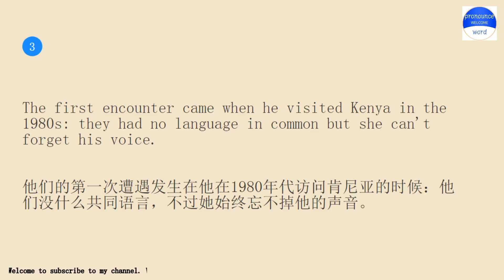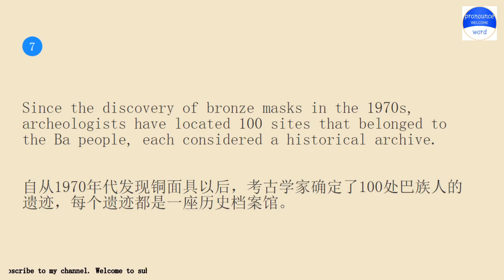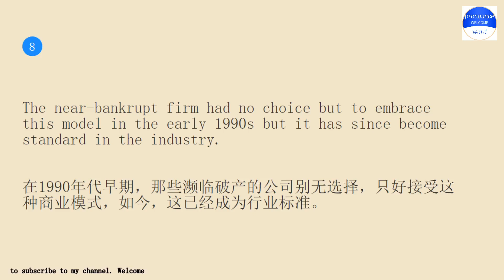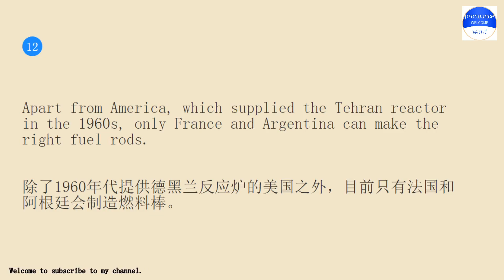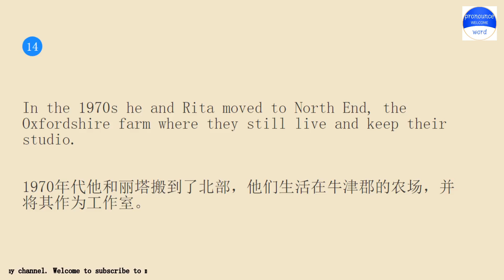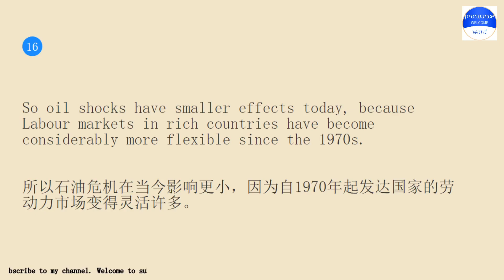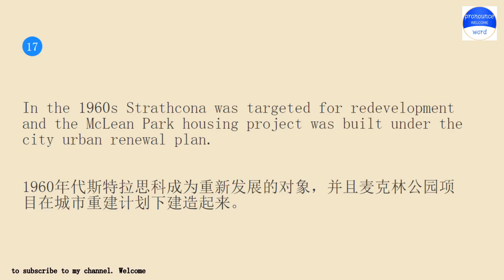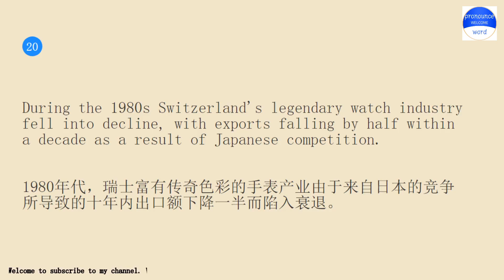Practice English conversation with me for 10 minutes a day.Pronounce word Lesson 147 1990s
Pronounce word school.Pronounce word School provides independent knowledge imparters and sharers with perfect online education tools and platform capabilities, and provides knowledge seekers with rich knowledge content and learning environment together.Practice pronounce word English conversation with me for 10 minutes every day Lesson 147.The keyword involved in the example sentence is 1990s